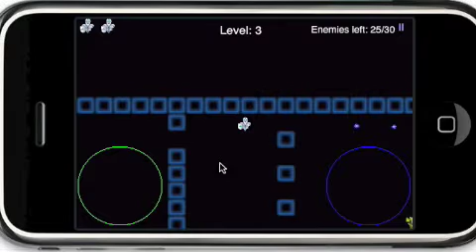ArchRobo - Robotic Annihilation, by LPS Inc.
An exciting top-down, dual stick shooter by LPS, Inc. for the iphone/ipod touch. You play ArchRobo who has been trapped in a series of dungeons by evil robots! Maneuvre your way through 25 exciting levels, or try to get on top of the leaderboards in Survival Mode.

Awesome graphics
An exciting soundtrack
Multiple achievements